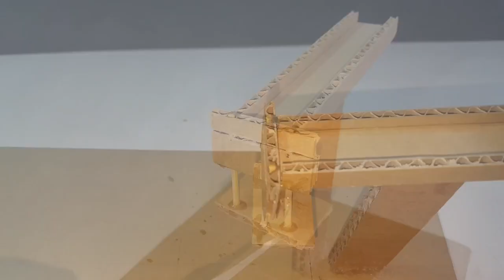making marble run machine Aafaq Azam Tech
AAFAQ AZAM TECH.
Hello Guys, This is Aafaq Azam  and this is my official Youtube channel.
As you all know I was a part of Crafts Design  Hope you guys loved it..

Licence     Standerd YouTube Licence
Category   Entertainment